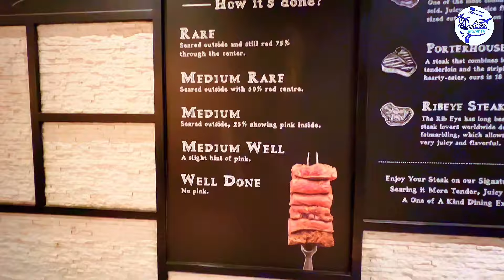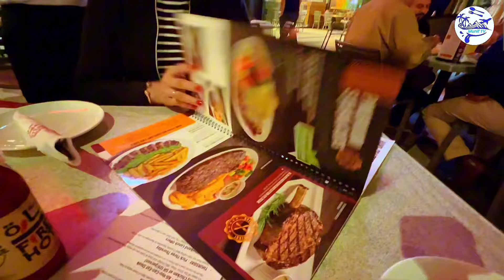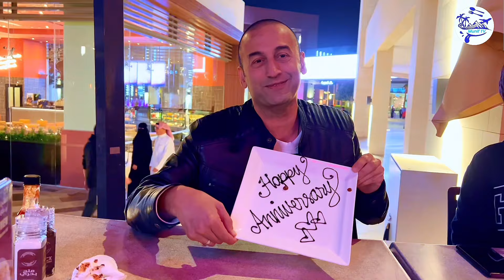Secret to Perfect Steak: Stone Grilling Revealed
Cooking a Steak on a stone

Best steak i ever eaten
steak house
steak house near me
best steak house in riyadh
steak restaurants in riyadh
steakhouse in riyadh
steak house riyadh

cooking of steak on stone
cooking steak on stoneware
cooking steak on stone
cooking steak on a stone restaurant
cooking meat on a stone
cook your own steak on a stone
how do you cook steak on a stone
steak stone instructions
how to cook on a stone
how to cook steak on stone
how to cook steak on stove gordon ramsay
cooking steak on hot stone
how to cook steak on a hot stone
cooking on stones
cooking steak on hot lava stone
steak stone recipes
cooking meat on stone
cooking beef on stone
what stone is used for cooking steak
beef steak
beef steak pan
beef steak chay
beef steak cuts
beef steak grill
beef steak pasta
beef steak pinoy
beef steak tacos
beef steak braten
beef steak cheese
beef steak in pan
beef steak in usa
beef steak recipe
beef steak charlie
beef steak in oven
beef steak outdoor
beef steak calories
beef steak marinade
beef steak pakistan
beef steak cast iron

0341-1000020